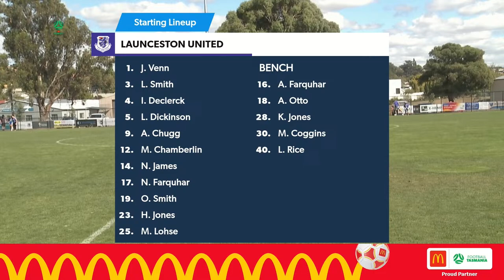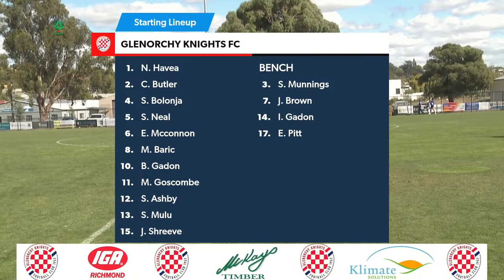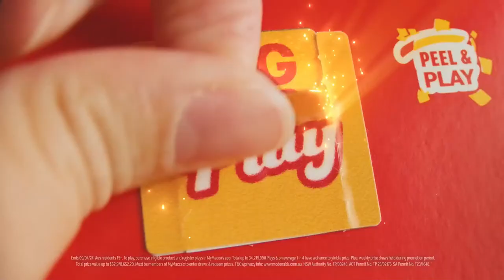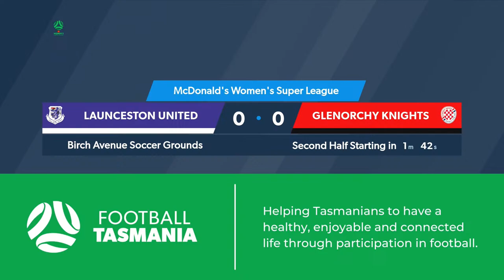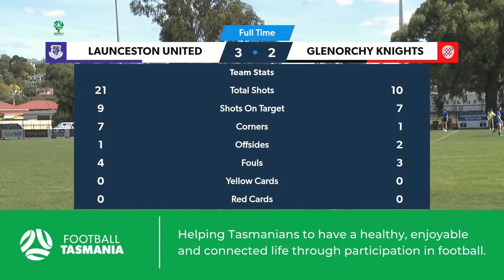McDonald's Women's Super League, Round 1, Launceston United v Glenorchy Knights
Launceston United v Glenorchy Knights
Birch Avenue
Kickoff 12:00 pm